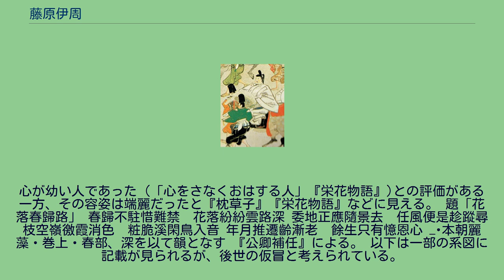藤原伊周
藤原 伊周（ふじわらの これちか）は、平安時代中期の公卿。
藤原北家、摂政関白内大臣藤原道隆の嫡男（三男）。
官位は正二位・内大臣 天延2年（974年）藤原北家九条流の上卿大納言・兼家の嫡男であった兵衛佐・道隆と、内裏の内侍であった貴子の間に生まれる。
異母兄に「大千代君」の幼名を持つ道頼がいたため、小千代君と名づけられた。
花山朝の寛和元年（985年）12歳で元服し従五位下に叙爵。
翌寛和2年（986年）一条天皇の即位式の日に昇殿を許され、ついで侍従・左兵衛佐に任ぜられると、翌永延元年（987年）正五位下・左近衛少将、永延2年（988年）従四位下、永延3年（989年）従四位上と武官を務めながら急速に昇進する。
正暦元年（990年）5月に祖父兼家の後をついで父道隆が摂政に就任し、同年10月中宮に同母妹定子が立つと、伊周は摂関家の嫡男としてその地位は飛躍的に上昇する。
同年中に右近衛中将・蔵人頭を経て、正暦2年（991年）正月に蔵人頭在任わずか4ヶ月にして参議に任ぜられて公卿に列すと、同年7月に従三位、9月には権中納言に昇進、更に翌正暦3年（992年）には正三位・権大納言に進んだ（同日に辞任した舅の源重光から譲られた）。
その翌年の正暦5年（994年）8月には21歳の伊周は8歳年上の叔父道長ら3人の先任者を飛び越えて内大臣に昇進（上席の右大臣は叔父道兼）、伊周の後任の権大納言は3歳上の異母兄道頼に譲るという強引な伊周への官位引き上げは、一条天皇の生母東三条院詮子（道隆の妹）を始めとして朝野上下の不満を募らせた。
それは当時は表面化しなかったが、やがて道隆薨去後、人々の伊周への反発を招き、道長の政権奪取の素地を提供することになる。
長徳元年（995年）2月初め、道隆は飲水病（糖尿病）が悪化して重態に陥るや、後任の執柄に伊周を強く押し、3月8日に一条天皇はまず関白道隆が内覧を行い、次いで内大臣伊周に内覧させるように命じた。
これに対して伊周は、自分は関白から内覧の業務を内大臣に委ねる旨を伝えられており、宣旨の内容がこれに反すると抗議した。
そのため、翌日に改めて伊周をして文書内覧の宣旨を蒙らしめることに成功した。
しかし、この時下された宣命で内覧について「関白病間」の語句があったのを、元は「関白病替」を望んでいた伊周は甚だ不満であったという。
これを見た左少弁高階信順（伊周の母方の叔父）は、宣旨を作成した大外記中原致時に訂正を迫り、拒絶されている。
これは伊周の驕りと捉えられ、やがて一条天皇の不興をも買った。
また伊周は内覧として倹約令を出すが、衣服の裾の長さなど細部に至るまで厳しく制限を加えたため、公卿から批判の声が高く上がり、人々はその器量を疑った。
同4月5日に伊周は関白並みの随身兵仗を賜るも、同10日に最大の後ろ盾である父を失う。
その後、17日間にわたる関白の不在を経て、4月27日に道隆のすぐ下の同母弟である道兼が関白・氏長者に就いた。
しかし既に疫病に冒されていた道兼は拝賀の僅か7日後に薨去し、後継の関白を巡る政争が伊周と道長の間に繰り広げられた。
結局5月11日になって道長に文書内覧の宣旨が下り、翌月19日には道長が伊周を越えて右大臣に昇任、氏長者並びに天下執行の宣旨を獲得した。
『大鏡』には、伊周が一条天皇の寵愛深い妹の中宮藤原定子を介し、御意を得ているのをかねてから快からず思っていた東三条院詮子が、夜の御殿に押し入り、渋る一条天皇を泣いて説得した旨を記している。
これは、道長が伊周より人柄も資質もはるかに優れていた事、中関白家の異常な権力への執着に対し、 東三条院詮子の聡明な判断であった。
7月24日に伊周と道長は仗座で氏長者の所領帳の所有をめぐって激しく口論、罵声が外まで聞こえて一座は恐れをなしたという。
3日後には伊周の同母弟・隆家の従者が道長の従者と都の大路で乱闘し、8月2日には道長の随身秦久忠が隆家方に殺害される事態に発展。
同じ頃、道隆の舅であった従二位高階成忠が道長を呪詛している噂も流れた。
長徳2年（996年）に発生した長徳の変は、正月16日、太政大臣藤原為光の四女に通う花山法皇を、自分の思い人の為光三女が目当てと誤解した伊周が隆家と謀って道すがら待ち伏せ、彼らの従者が放った矢が法皇の袖を突き通した一件に発端するとされている。
当時、貴族間の暴力事件は決して珍しい事ではなかったが、退位したとは言え天皇に向けて矢を射掛けたという...